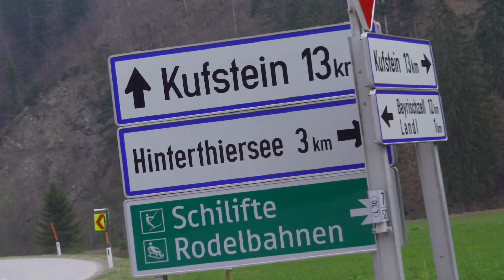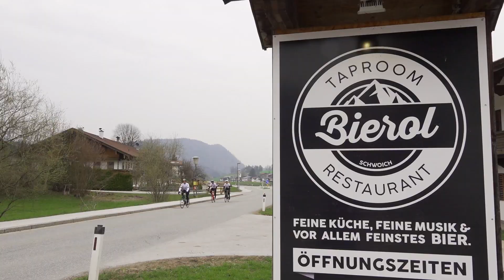Euregio Cycling Community - Stage 1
A special team, the Euregio Cycling Community - featuring three non-professional riders for each of the Euregio Territories, Tirolo Austriaco Südtirol bewegt - Alto Adige da vivere and Visit Trentino - has ridden the whole Tour of the Alps at the discovery of the Euregio beauties and values, and to see the race from a different point of view.

Get familiar with them, and check out their story from stage 1, Kufstein-Kufstein!